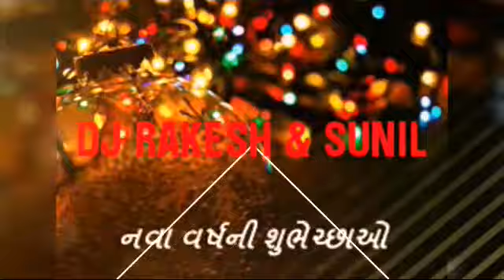हैप्पी न्यू ईयर DJ REMIX SONG 2018 RAJU RAWAL HAPPY NEW YEAR 2018 DJ REMIX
RAJASTHANI DJ REMIX SONG
RAJASTHANI HIT